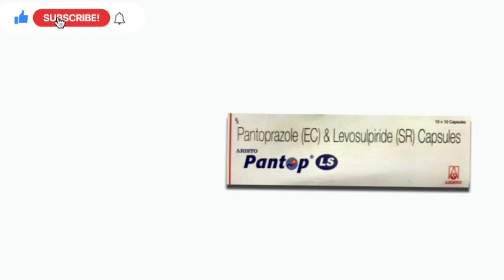Pantop Ls Capsule गैस, तेज़ाब, सीने में जलन कैप्सूल Full Information हिंदी में